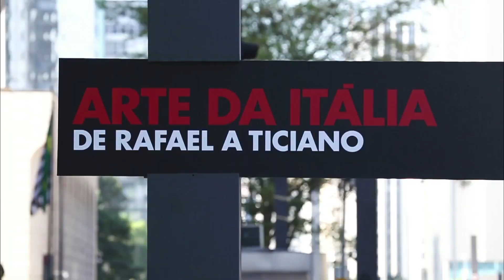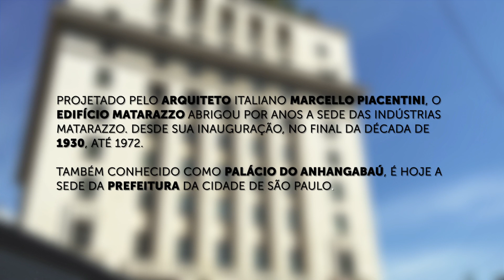03 [ITÁLIA em SP] Intelectuais modernistas italianos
A frase "O Brasil é filho de Portugal, mas São Paulo é filho da Itália", de Ciccillo Matarazzo, influencia as nossas damas do contemporâneo nessa temporada. Nesse episódio, montamos um Sofá Chat Show direto do MASP para contar como os emigrantes deram certo e acabaram influenciando pensamentos intelectuais modernistas italianos no Brasil.

(conteúdo) Edifício Martinelli; MASP; Intelectuais modernistas italianos; A rua é nossa; Edifício Matarazzo